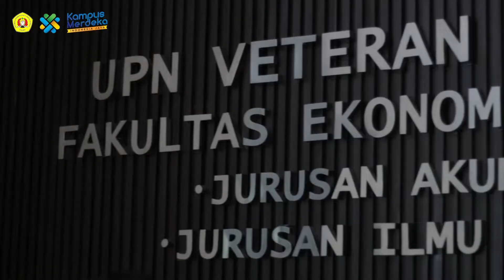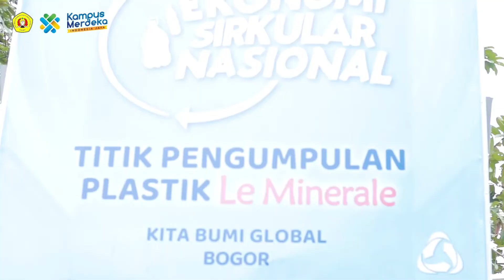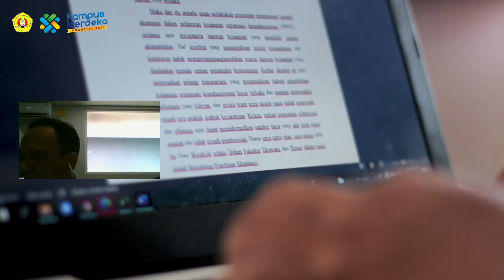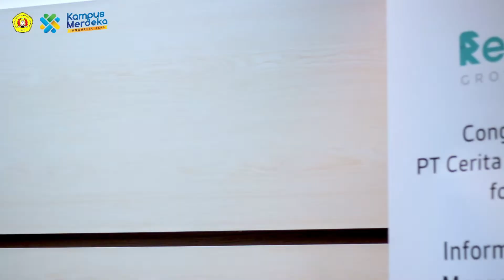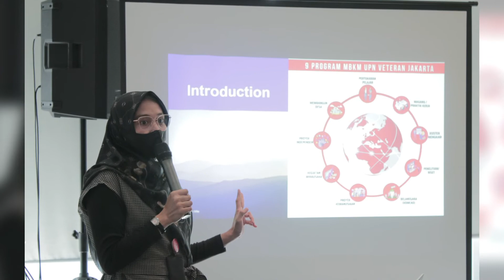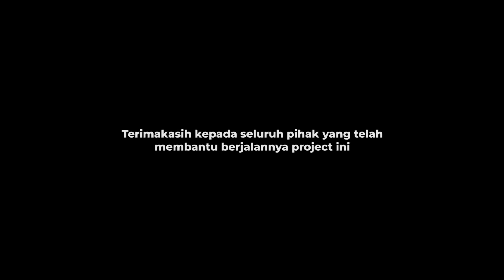KEGIATAN MBKM PRODI S1 AKUNTANSI UPNVJ | MODEL CENTER OF EXCELLENCE MERDEKA BELAJAR KAMPUS MERDEKA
Video ini merupakan rangkuman kegiatan MBKM di Program Studi Akuntansi UPN Veteran Jakarta yang telah dilaksanakan oleh mahasiswa selama tahun 2021. Melalui video ini, diharapkan mahasiswa dmendapat wawasan tambahan terkait kegiatan-kegiatan MBKM yang dapat diikuti oleh para mahasiswa.
Terima kasih kepada Direktorat Pembelajaran dan Kemahasiswaan Direktorat Jenderal Pendidikan Tinggi Kementerian Pendidikan dan Kebudayaan yang telah mendukung kami dalam  upaya implementasi kegiatan MBKM di Program Studi Akuntansi UPN Veteran Jakarta